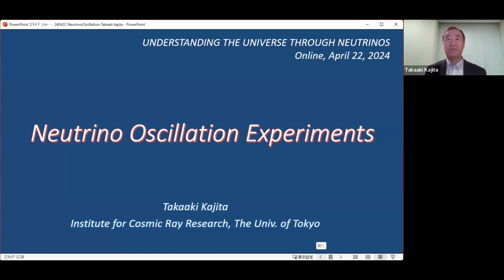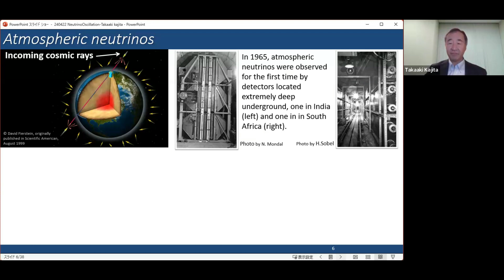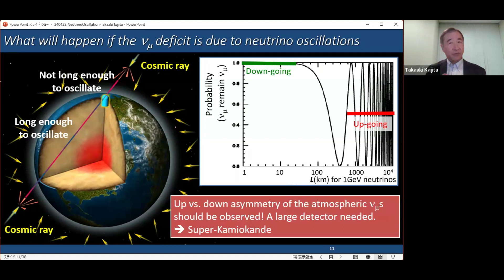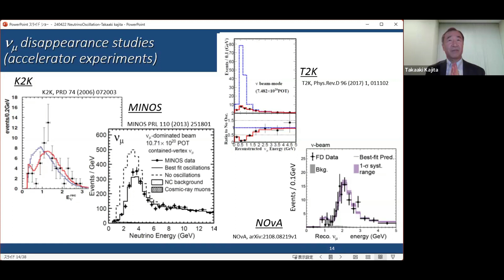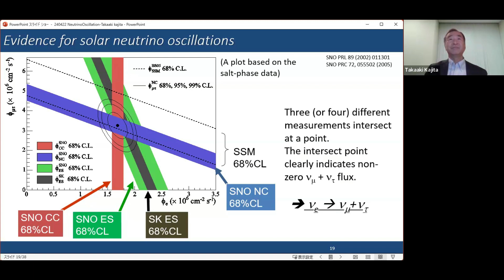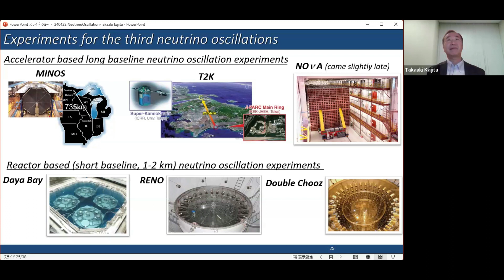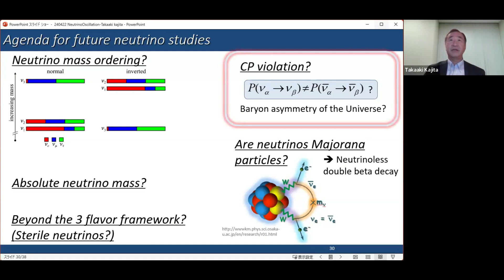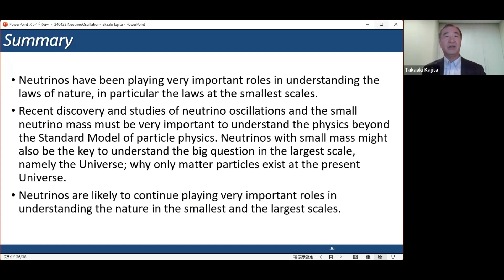Neutrino Oscillation Experiments by Takaaki Kajita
PROGRAM : UNDERSTANDING THE UNIVERSE THROUGH NEUTRINOS

ORGANIZERS : Amol Dighe (TIFR. Mumbai, India), Srubabati Goswami (PRL, Ahmedabad, India), Alex Himmel (Fermilab, Chicago), Rukmani Mohanta (University of Hyderabad, India) and Sanjay Kumar Swain (NISER, Bhubaneswar, India)
DATE : 22 April 2024 to 03 May 2024
The Standard Model (SM) of particle physics has been very successful in numerous tests over the past several decades. However, the SM can not be the ultimate theory to explain all the fundamental interactions in the Universe because of critical gaps. The neutrino sector is one of the few places where the physics beyond standard has been confirmed through the observation of neutrino oscillations, a phenomenon which cannot occur with the massless neutrinos predicted by the standard model. Neutrinos are elementary particles with spin ½, zero electric charge, and tiny but non-zero masses. They come in three distinct flavors and can oscillate among themselves as they propagate. Since they only feel the weak force, their cross section for interacting with matter is extremely small. In collider experiments, they can only be identified as “missing energy.” Consequently, large specialized experiments had to be built for studying neutrinos. These neutrino experiments have evolved from single-purpose to multi-purpose research facilities covering a broad spectrum of research topics.

Due to the difficulty of studying neutrinos, a number of key questions remain open:

Are neutrinos their own antiparticle (Majorana)?
Are there any additional (sterile) neutrino flavors?
Is the ordering of the neutrino masses “normal” (i.e. the lightest neutrino has the largest electron content) or inverted?
Is CP (charge-parity) symmetry violated in neutrino oscillations?
In the phenomenological sector, there are several new physics models inspired by neutrino masses.
The goal of this school is to prepare the next generation of Ph.D students and postdocs to work in this vibrant field of neutrinos. It will feature lectures by renowned experts spanning the spectrum of modern neutrino physics.

There will be pre-school training on neutrino physics and/or softwares used in the neutrino physics research, such as, GENIE, CORSIKA, GLoBES, TAUOLA etc.